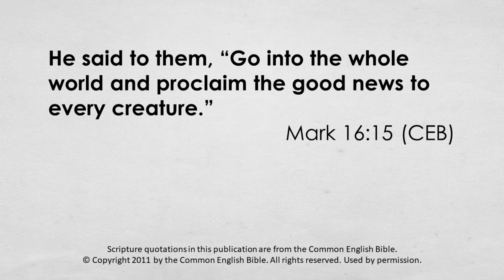Focusing on Faith: "All of Creation" - May 4, 2022